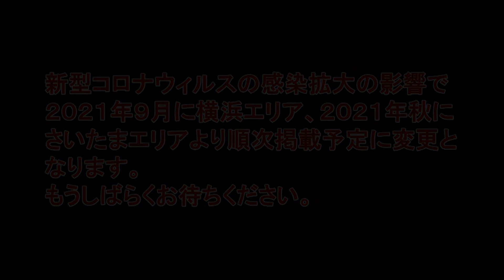マクドナルド ハッピーセットのリカちゃんを5品でコンプリートできるか...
マクドナルドで販売されている「ハッピーセット」の「リカちゃん」人形を5品で全3種類コンプリートできるか実証してみました。
詳しい結果は、動画をご覧になってください。

本編のBGMはこちらのものを使用しております。
よろしければ、全視聴よろしくお願いいたします。

2021年夏より、概要書面に対応しており、安心安全に活動することができます。
※ 2021年9月に神奈川県の横浜エリア、2021年秋以降に埼玉県のさいたまエリアにも広告チラシ掲載予定です。